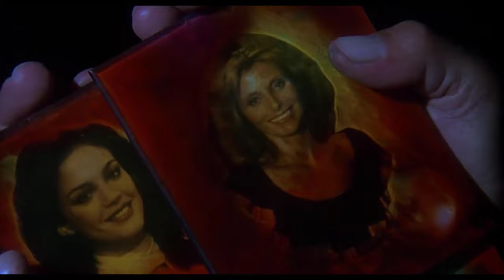Original Battlestar Galactica (1978) Cast THEN AND NOW 2023, All the cast members died tragically!!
Battlestar Galactica is an American science fiction television series created by Glen A. Larson that aired on the ABC network from September 17, 1978 to April 29, 1979. It stars an ensemble cast led by Lorne Greene, Richard Hatch, and Dirk Benedict. The series follows a group of human survivors fleeing the destruction of their homeworlds aboard the titular spacecraft, searching for a new home while they are being pursued by the Cylons.